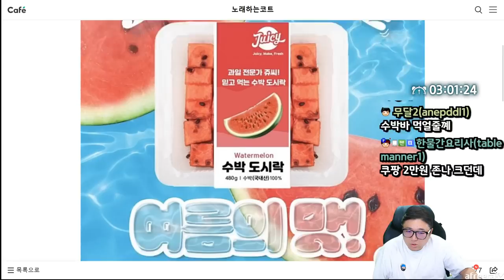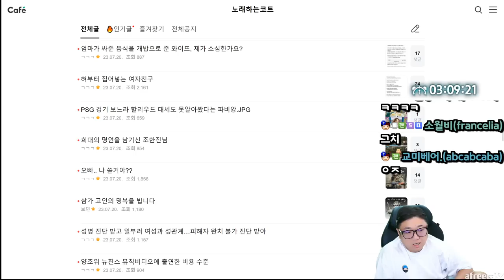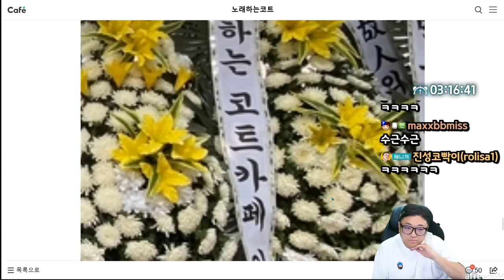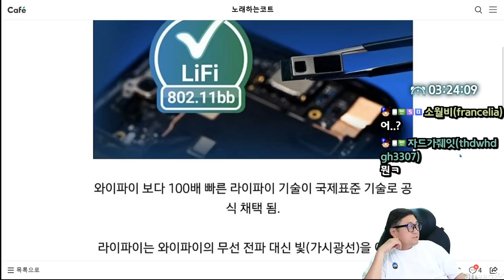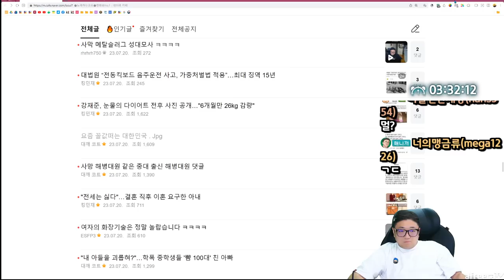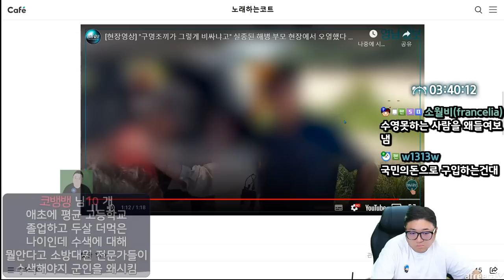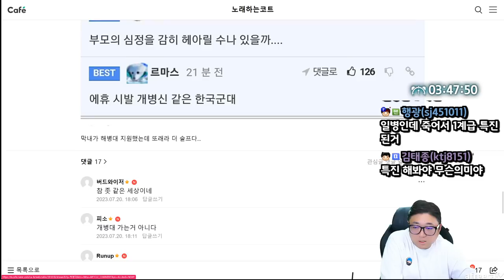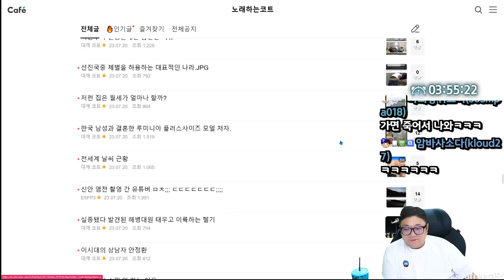S초등학교 추모물결 너무나도 절망적인 소식 (23.07.20-3)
[음원출처]